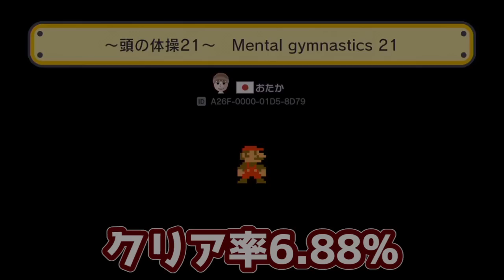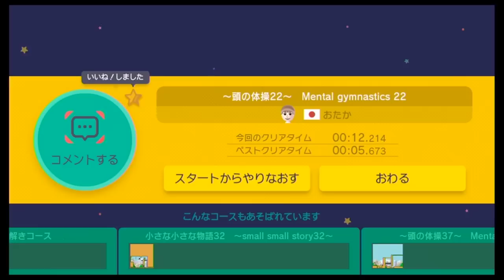【マリオメーカー#466】知恵の輪マリオメーカー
★動画の続きはこちら（Part467）